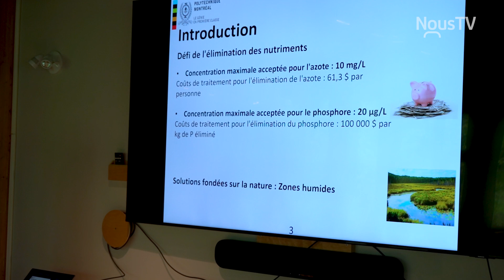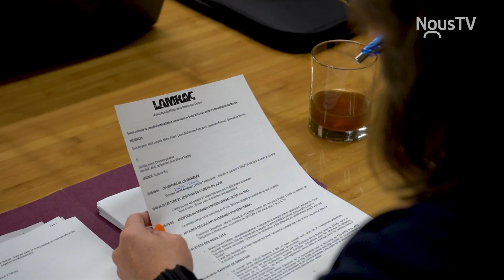Mordus du Marais - Émission 10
J'aime mon Marais, véritable laboratoire.  Les chercheurs et les universités s'intéressent de très près au bienfait d'un marais dans sa biodiversité.